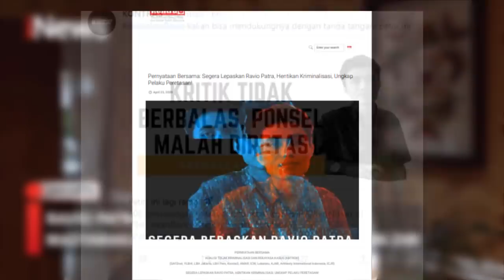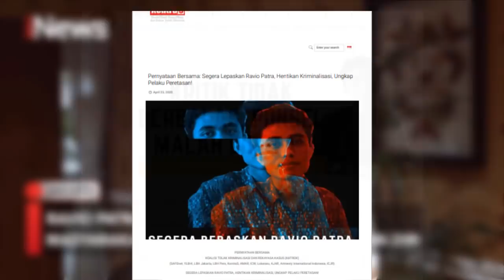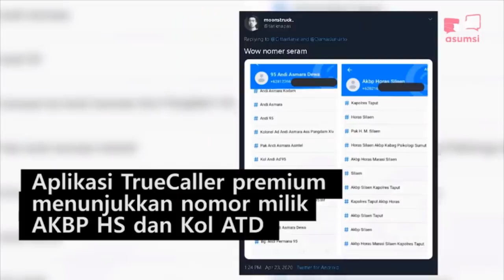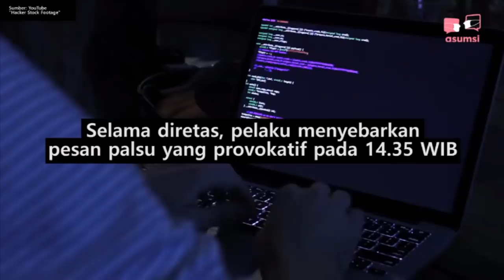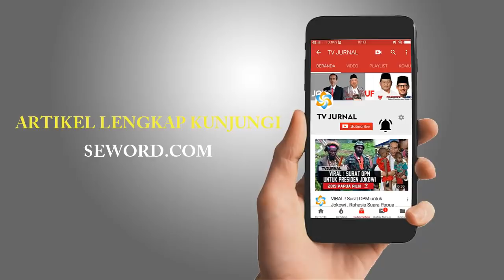MOMENTUM LANKA ! KONTRAS MENJILAT - JILAT SEWORD " RAVIO DIBEBASKAN "